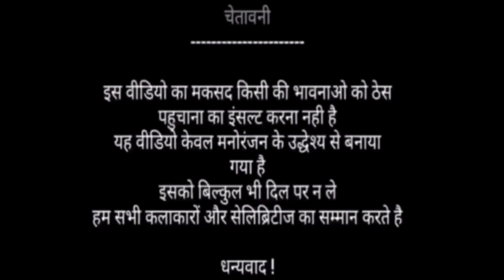क्या गोविंदा करने वाले है दूसरी शादी | Comedy | comedy show | comedy video | funny | Arun ki comedy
COMEDY VIDEO | AESI COMEDY NAHI DEKHI HOGI | ARUN BHAIYA KI COMEDY | FUNNY VIDEO | Arun info hub

हँसी मजाक वाली वीडियो
हँस हँस के हो जयोगे लोटपोट
बिल्लू कमडी
हिंदी गाने
ओल्ड गाने
पुराने गाने
हँसी मजाक
ओल्ड सोंग
old song
comedy ka baap
comedy show
comedy dhamaal
धमाल
 arun saxena vlogs
arun vlog |